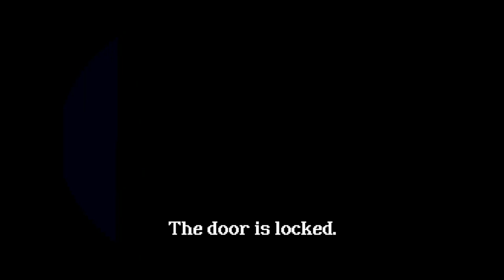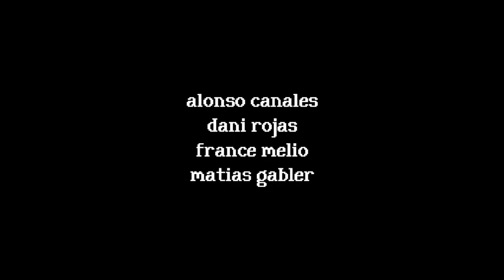This game is Animal Crossing but with a SINSITER twist - Rental Full Indie Horror Game